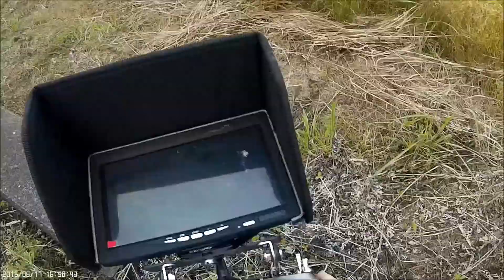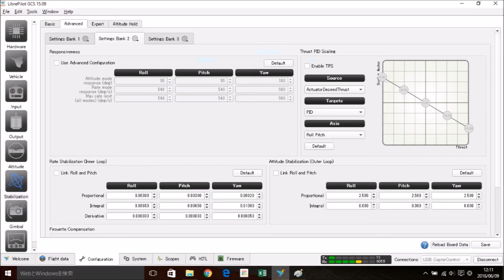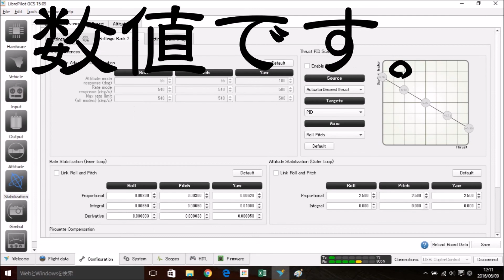20160617 EC250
久しぶりに飛ばしました。レーサー250ばかり飛ばしていましたが破損し改めて設定しなおしたらちゃんと飛ぶではありませんか！いい感じの機体でした。